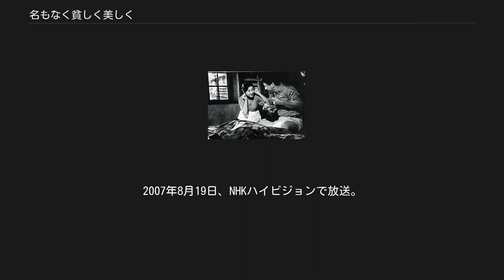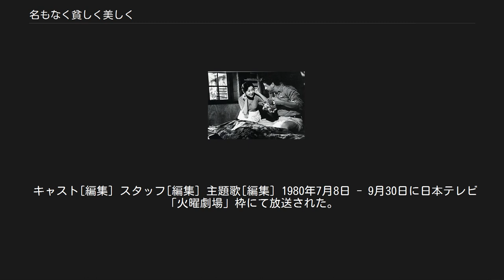名もなく貧しく美しく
『名もなく貧しく美しく』（なもなくまずしくうつくしく）は、第二次世界大戦終戦後の困難な時代を実話に基づいて描いた日本映画である。
1961年1月15日公開。
東京映画製作。
東宝配給。
併映は『銀座の恋人たち』（監督：千葉泰樹。主演：団令子）。
松山善三の初監督作品である。
2007年8月19日、NHKハイビジョンで放送。
 主婦の秋子（高峰秀子）は幼い頃に病気で聴覚を失っていたが、聾（ろう）学校で手話を学び、人の唇の動きを見て会話することも出来た。
 第二次世界大戦の末期に、秋子は空襲の焼け跡で赤ん坊を保護し、嫁ぎ先に連れ帰った。
だが、冷たい家族は秋子の留守中に赤ん坊を孤児の収容施設に入れてしまった。
 終戦後に夫と死別すると、秋子はすぐさま実家に帰された。
母親のたまは優しかったが、姉や弟は出戻りの秋子を冷遇した。
やがて秋子は、聾（ろう）学校の同窓生である片山道夫（小林桂樹）と再婚するが、生まれた最初の赤ん坊は、深夜の異常な泣き声を聞き取れず、死なせてしまった。
 秋子と道夫は路上の靴磨きで生計を立て、やがて息子の一郎が生まれた。
道夫は印刷所に植字工として雇われ、秋子は裁縫の内職と育児に励んで、一郎は健康優良児として表彰された。
しかし、小学生になった一郎は両親の障害を理由に、友人とトラブルを起こすようになった。
 秋子の母親のたまは、秋子一家と同居するようになった。
秋子の弟である弘一が身を持ち崩し、実家を売り払ったためだった。
刑務所から出所した弘一は、たまが秋子のために買った商売道具のミシンと道夫の給料を力ずくで奪って行った。
ショックから家を飛び出し、当てもなく列車に乗り込む秋子。
しかし、追って来た道夫に手話で優しく諭されて、秋子は家に戻ることができた。
 息子の一郎は精神的に成長し、友人たちに屈託なく母を紹介するようになった。
貧しくとも幸せだと手話で語り合う秋子と道夫。
家族で初めての旅行でもと話していた矢先に、不慮の事故で秋子が命を落としてしまった。
妻を失い、絶望する道夫。
しかし、道夫には息子の一郎という生きがいが残されていた。
 『続・名もなく貧しく美しく 父と子』のタイトルで、1967年5月20日公開。
東京映画製作。
東宝配給。
併映は『坊っちゃん社員 青春でつッ走れ!』（監督：松森健。主演：夏木陽介）。
 1976年3月8日 - 5月7日にTBS「花王 愛の劇場」枠にて放送された。
 キャスト[編集] スタッフ[編集] 主題歌[編集] 1980年7月8日 - 9月30日に日本テレビ「火曜劇場」枠にて放送された。
 キャスト[編集] スタッフ[編集] 主題歌[編集]